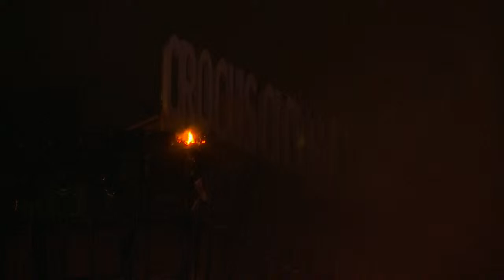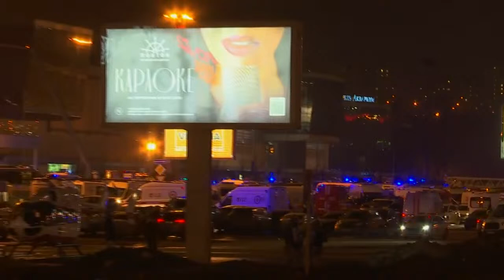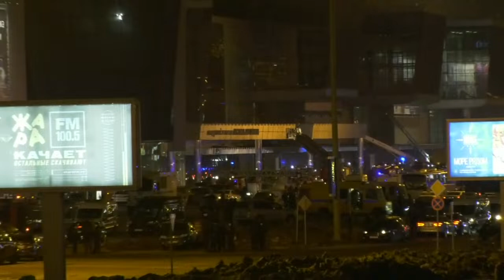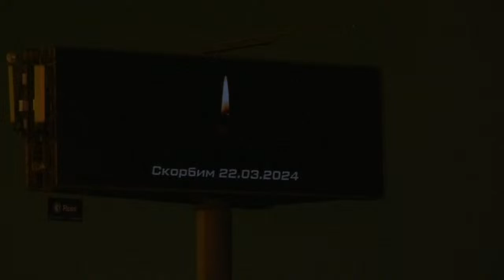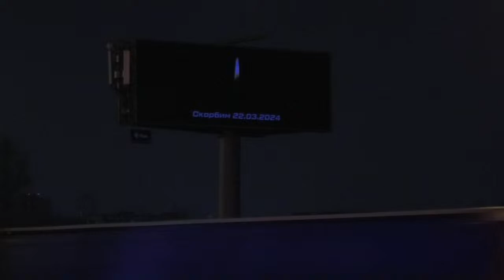LIVE: Outside Moscow concert hall after mass shooting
Several assailants burst into a large concert hall in Moscow on Friday and sprayed the crowd with gunfire, killing at least 40 people, injuring more than 100 and setting fire to the venue in a brazen attack just days after President Vladimir Putin cemented his grip on power in a highly orchestrated electoral landslide.